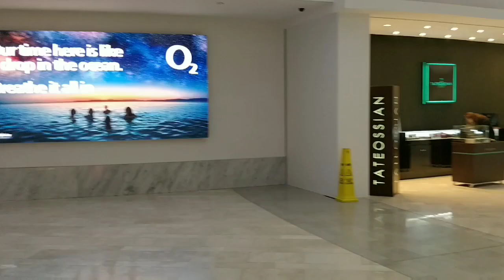Icon Outlet at the o2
The open day for Icon Outlet at the o2!